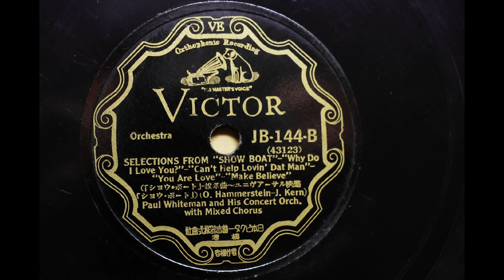PAUL WHITEMAN and his Concert Orchestra { Selections from "Show Boat" } 1928,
Victor ＪＢ-144-B (12in)
(Victor Company Of Japan, Ltd)
ORIGINAL 78; Victor 35912B
PAUL WHITEMAN and his Concert Orchestra Selections from "Show Boat"
Selections from SHOW BOAT (intro: Why Do I Love You? - vCK / Cant Help Lovin' Dat Man -
vch / You Are Love - vLM / Make Believe - OK-LM&ch)
MX; 43123=2

PAUL WHITEMAN AND HIS CONCERT ORCHESTRA: Margulis, Pinder; Beiderbecke; Cullen, Hall; Trumbauer, cl,
Perry; Bargy; Pingitore; Leibrook; Trafficante; McDonald; Tom Satterfield, a; Olive Kline, Lambert Murphy, v, with
mixed chorus. New York, March 1, 1928.
(Jazz and Ragtime Records (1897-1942), 6th Ed. - CD-ROM),